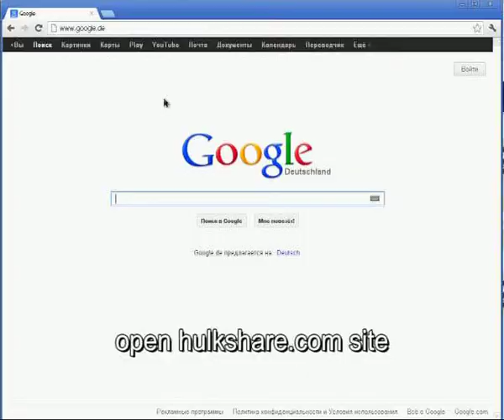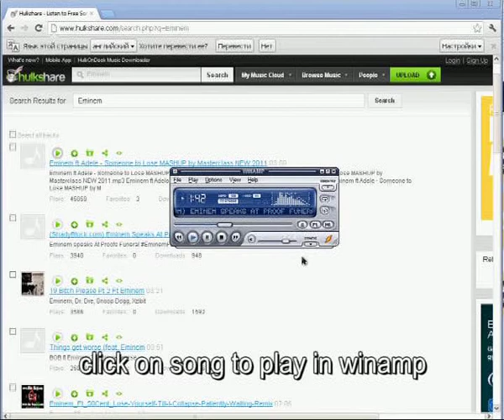How can i download free music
This is our new lesso for users
We try to explain how can i download free music from sites
it is very easy so enjoy !!! Hope you like this